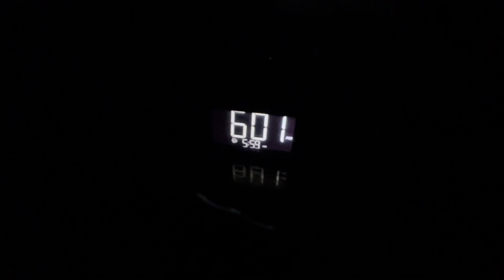My Historical Overnight Stay at a Haunted Hotel (10-24-2023)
Join Jeff as he revisits Room 407 of the Blennerhassett Hotel and experiences things that go bump in the night.